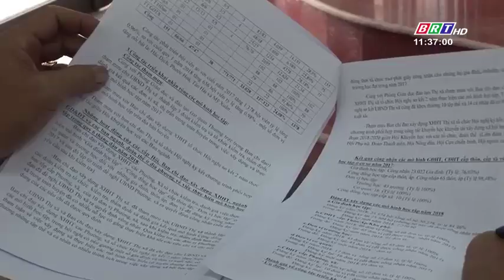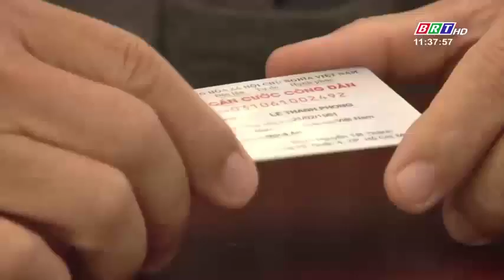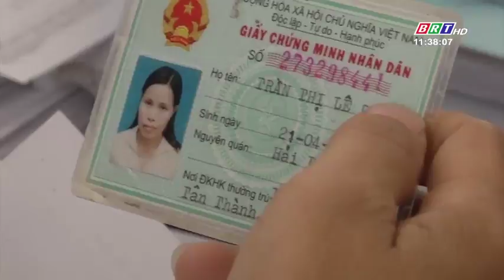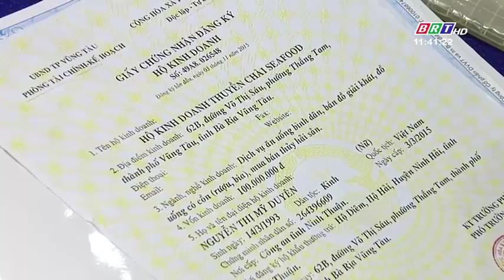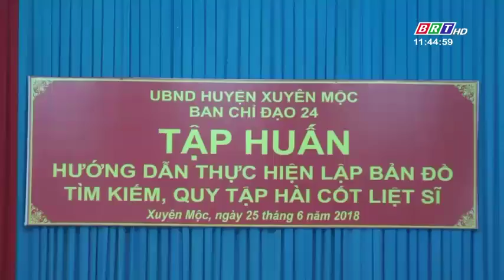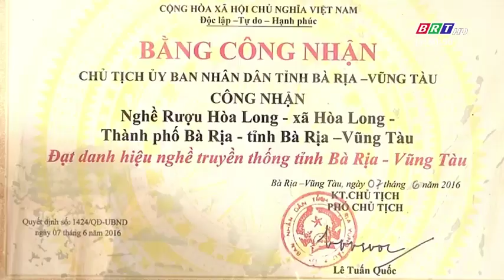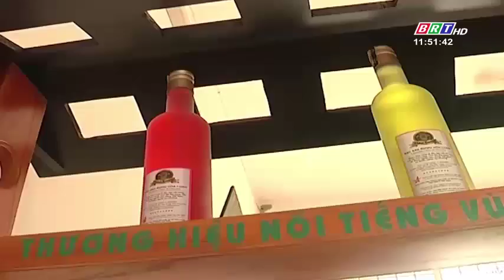Hòa nhịp phát triển ngày 26/6/2018